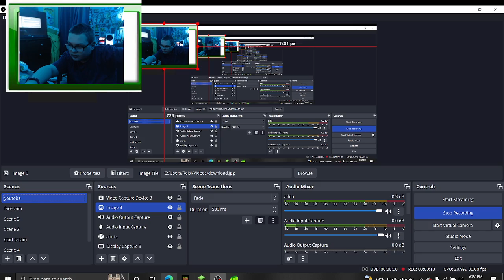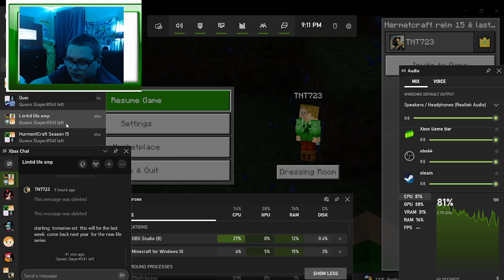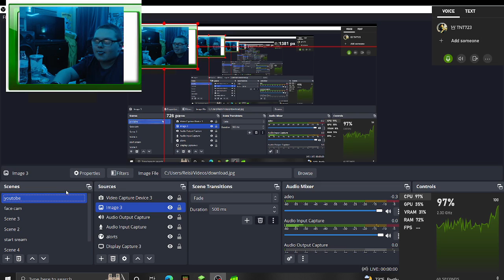limted life seson 3 ep 3 bad luck